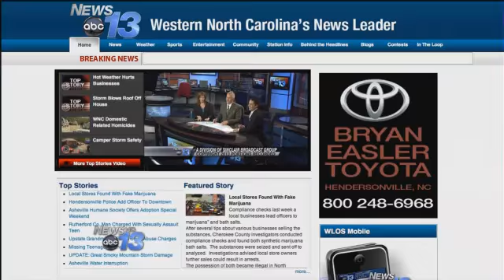N.C. State Beats Duke, UNCA and WCU Win, Buncombe County Swim Championships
N.C. State defeats previously unbeaten Duke. UNC-Asheville beats Radford.  Western Carolina tops UNC-Greensboro. T.C. Roberson girls win the Buncombe County Swimming Championships.